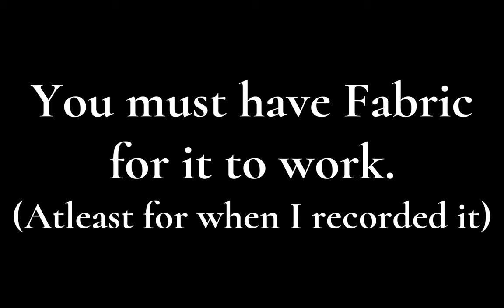I Traveled 70 Billion Blocks with a Single Item